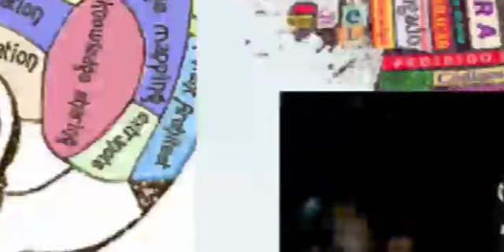🚨IMPAMVU NYAMUKURU🚨Y'URUZINDUKO RWA MINISITIRI WA ETHIOPIA MURWANDA!